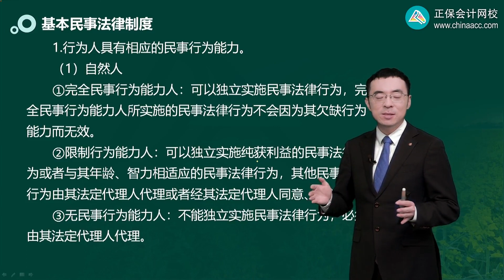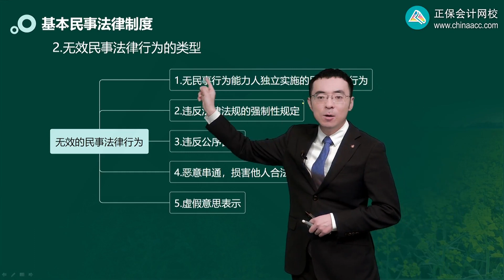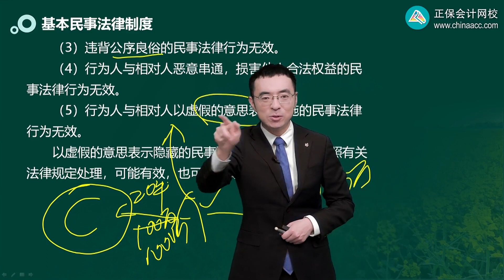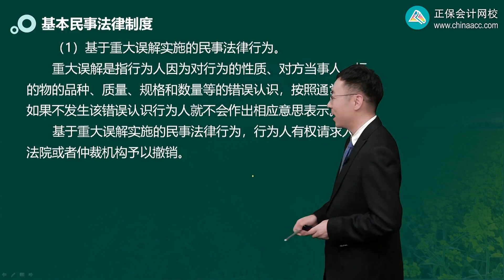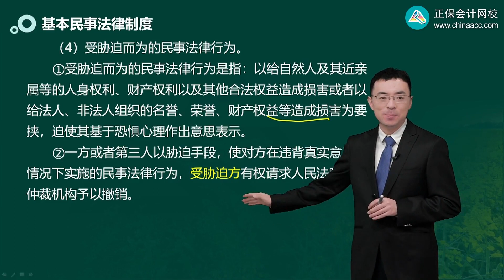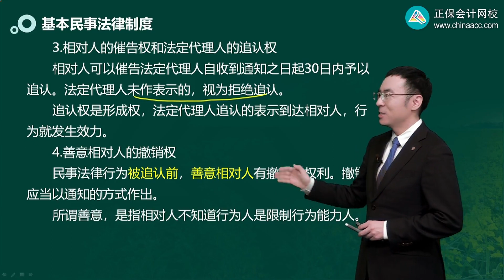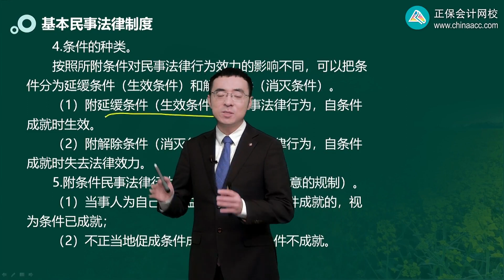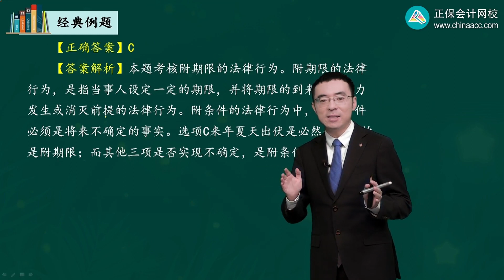0202第02讲 民事法律行为的成立与效力、附条件、附期限的民事法律行为